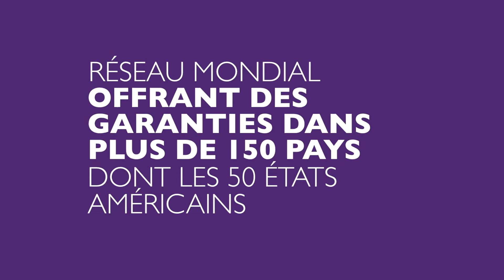L'avantage de la RSA